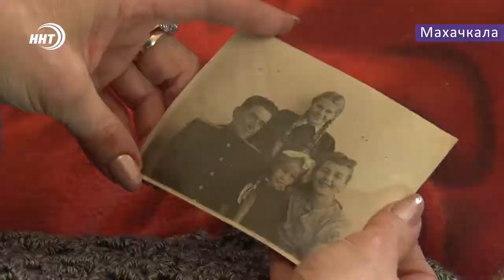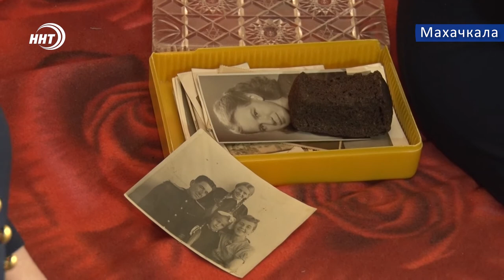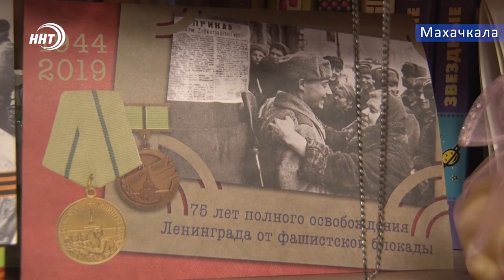75 лет со дня снятия блокады Ленинграда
В эти дни в России вспоминают, наверное, самую трагическую страницу в истории Великой Отечественной войны — блокаду Ленинграда. 75 лет назад вражеское кольцо душившее город два с половиной года было окончательно прОрвано. 27 января 1944 года блокада Ленинграда, продолжавшаяся долгие 872 дня и унесшая жизни полутора миллионов человек была полностью снЯта.  Участников тех страшных  событий  навестила министр труда и соцразвития республики Изумруд Мугутдинова. Подробности у наших корреспондентов.